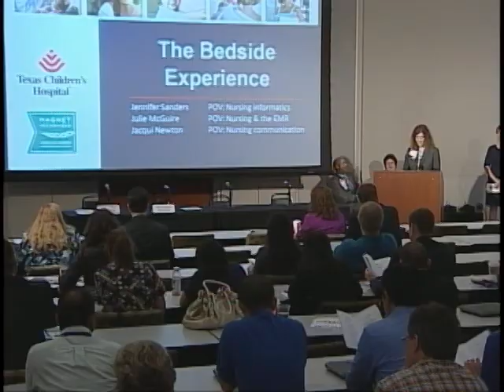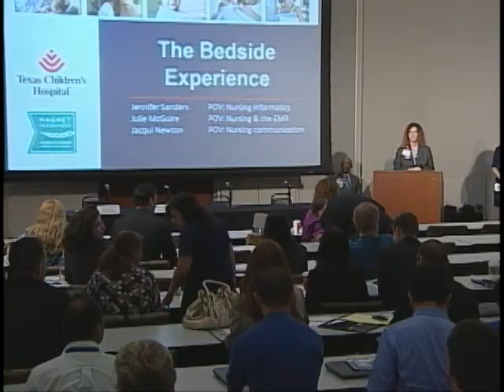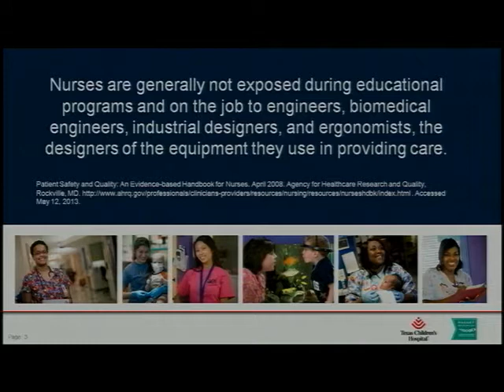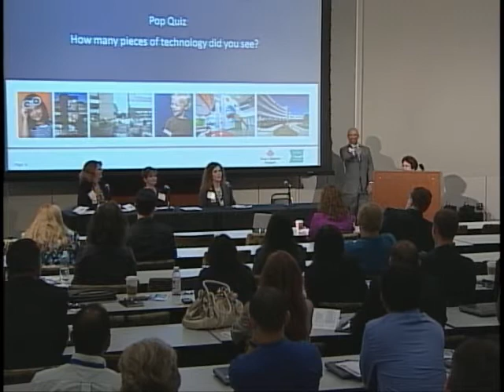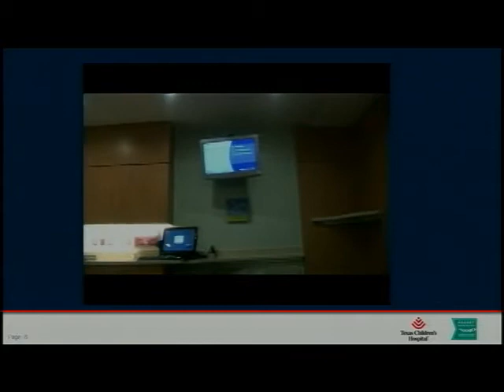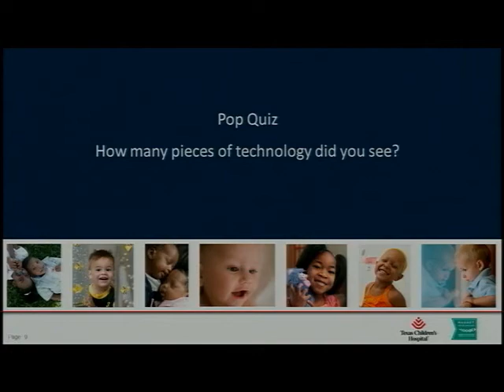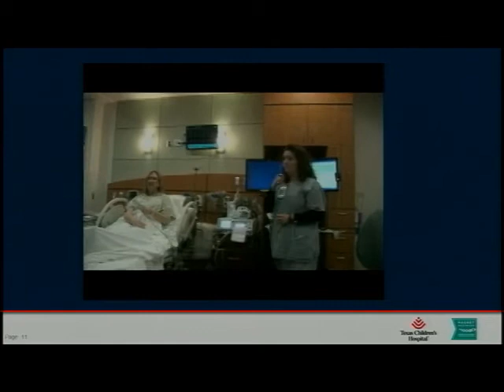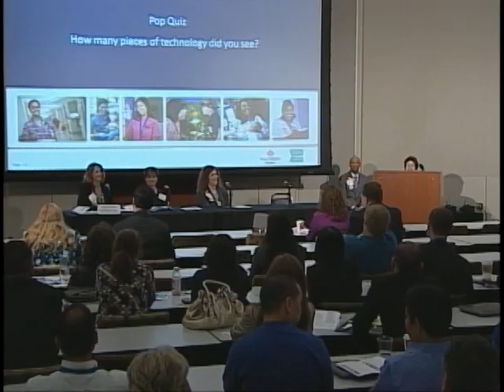Clinical Workflow and Technology Summit, Segment 9 of 36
The panel opens with three video vignettes illustrating the enormous presence of technology in today's hospital.